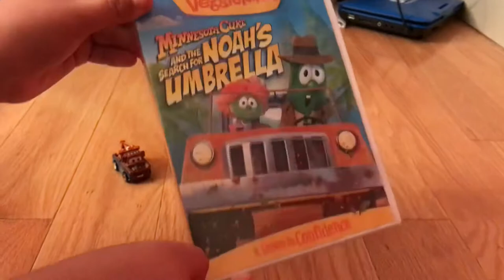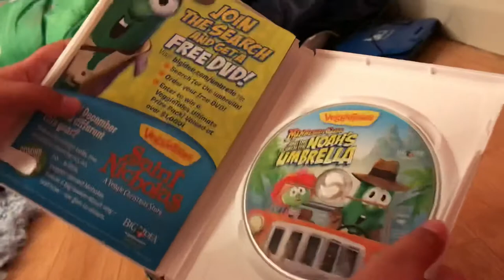VeggieTales’ “Minnesota Cuke and the Search for Noah’s Umbrella” - 2009 DVD Review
This is a review of my 2009 DVD of VeggieTales’ “Minnesota Cuke and the Search for Noah’s Umbrella.” This is one of my favorite VeggiteTales videos for two reasons. First is because I like all of the action and humor in it. Second is because there are some references to the Book of Genesis and Noah, the man who built the Ark. This features a brand new “Silly Song” from 2009 called “Sippy Cup.” The best part of this video is probably the important lesson on confidence that kids can learn from this video. I hope you enjoy the show and remember kids that God made you special and He loves you very much. ☂️